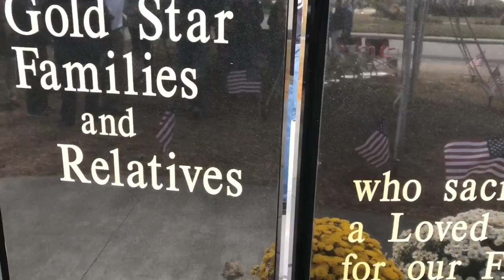Michigan’s first Gold Star Family Memorial dedicated in Bay City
The ceremony was held Saturday, Sept. 30, 2017.